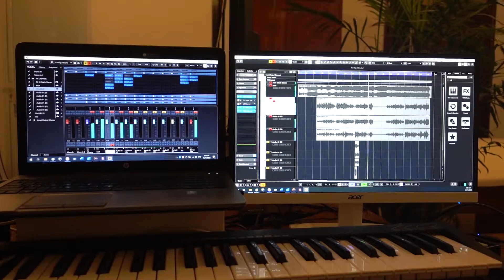Demo sáng tác mới: HÀO KHÍ TỬ ĐẠO || Cubase 10 Pro